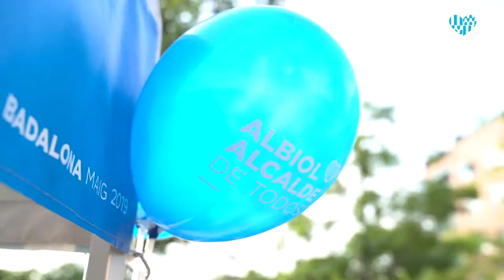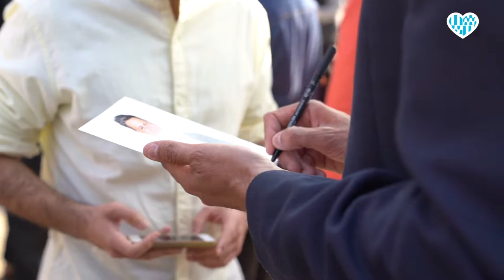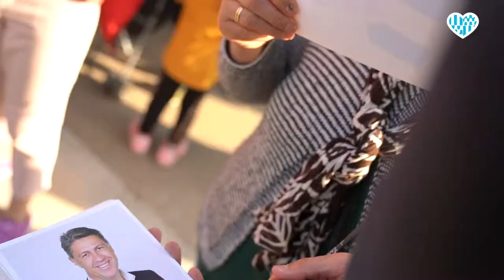Construcción del nuevo Parque de la Pipa | Badalona Albiol Alcalde de Todos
El parque de la Pipa, en Llefià, lleva años degradándose. Vamos a construir un parque nuevo, con zona infantil, fitness, con actividades para la gente mayor, con nueva petanca... A partir del día 26 volverá la inversión a todos los barrios Badalona.